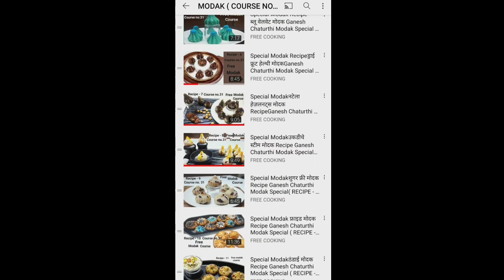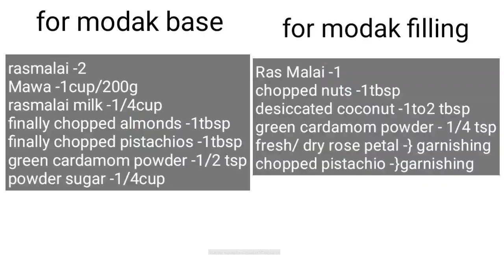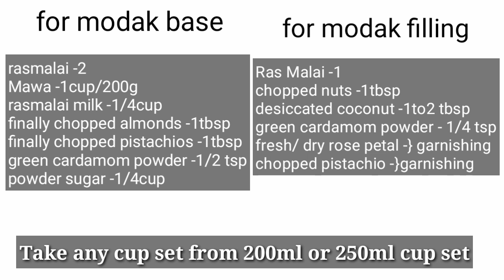रसमलाई मोदक/Rasmalai Modak/ Market Style Modak/Easy Tasty Method Modak/ Special Modak Recipe